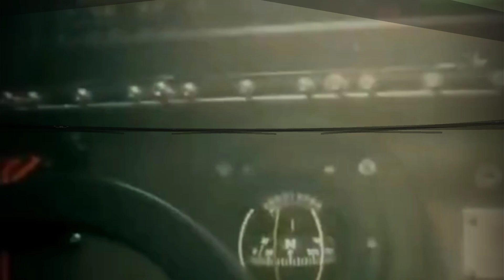motivasi prajurit Indonesia 2023@Storymilitary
motivasi prajurit TNI Indonesia sangat memukau publik dunia,penuh dengan atraksi,bahkan sangat di kenal penjuru dunia, prajurit TNI penuh warna berbagai macam corak,dengan penuh kegagahan yang tiada tandingannya @storymilitary